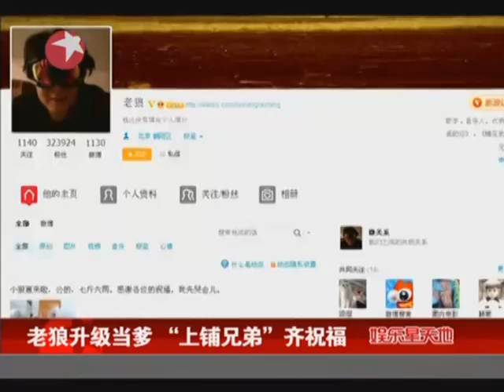老狼升级当爹 "上铺兄弟"齐祝福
老狼在网上自曝喜得贵子，发文称"小狼崽来啦，公的，七斤六两。感谢各位的祝福。我先哭会儿。"并配以宝宝一张熟睡图片。老狼曾经是校园民谣的代表人物，用带着淡淡忧伤的歌声演绎那一代人的爱情生活和梦想痴狂。2004年10月8日，老狼终于结束了将近20年的爱情长跑，走进婚姻的殿堂。据悉，老狼与妻子潘茜的爱情故事十分浪漫。两人早在中学时便相恋，恋爱18年走进婚姻殿堂。